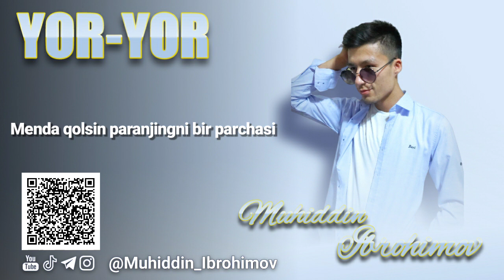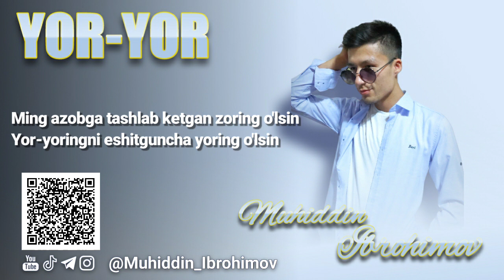SEVGANMISIZ DEYISHGANDA O'LGAN DEGIN